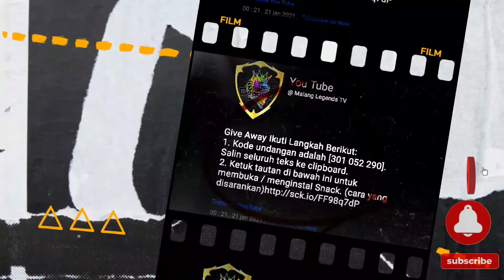where Aamon and his friends celebrate Halloween together❗️|| Aamon's Mini Theatre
Mobile Legends || Invisibility, lightning speed, deadly shards... Aamon's abilities are definitely powerful on the battlefield, and outside of the battlefield? Check out Aamon's Mini Theatre, where Aamon and his friends celebrate Halloween together!

P.S.: If you could, what super power would you like to have?

Give away ikuti petunjuk berikut:
1. Kode undangan adalah [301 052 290]. Salin seluruh teks ke clipboard.
2. Ketuk tautan di bawah ini untuk membuka / menginstal Snack. (cara yang disarankan)